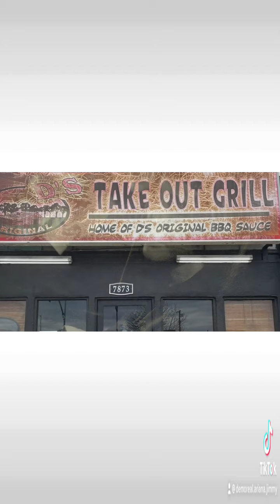Covering MLK DAY - Los Aangkes, CA